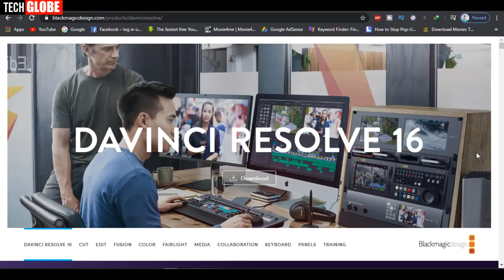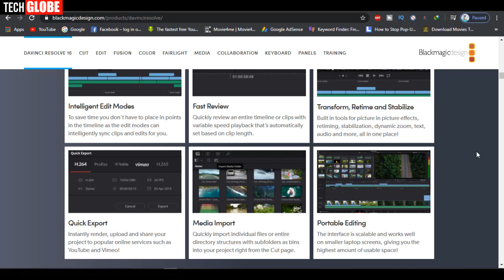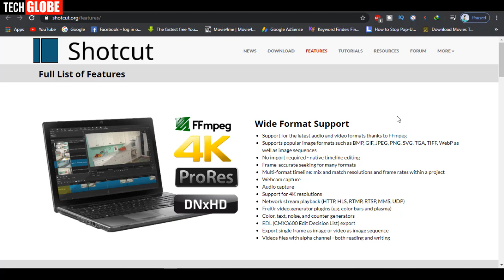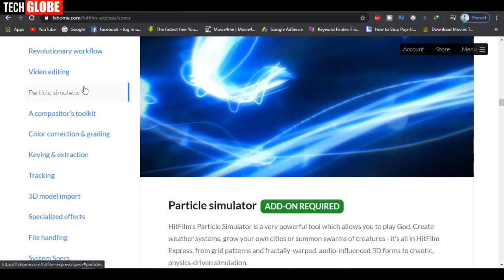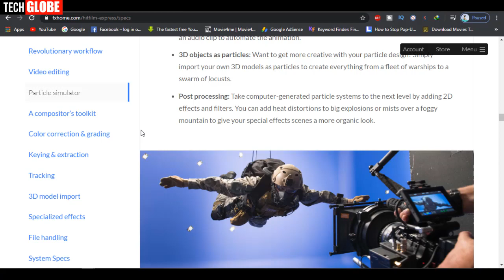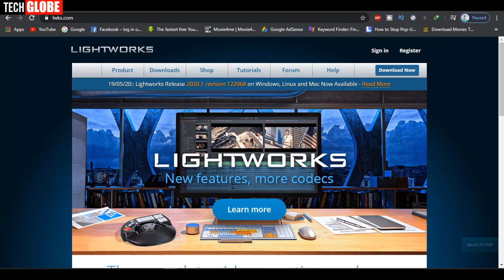Top 5 Best Free Video Editing Software for PC (Without Watermark) 2020-2021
in this video i will talk about  top 5 best free video editing software in 2021.
I hope that you guys like this video of me sharing the top 5 best free video editors of 2021. Since so many people are starting YouTube, I thought it would be a good idea to share what I think are the best free video editor software for you to start your YouTube journey

Top 5 Best FREE Video Editing Software 2020 📹 (No Watermarks)
1. DaVinci Resolve 16 2020
2. Shotcut
3.  Hitfilm Express 4 2020
4. Kapwing
5 Lightworks - Best video editing software for Mac users looking for a Final Cut alternative as it has color grading, it's also a great free videoing ediitng software if you are on Windows 10